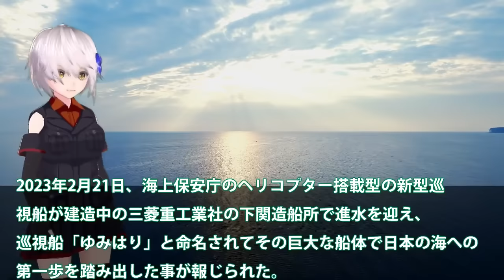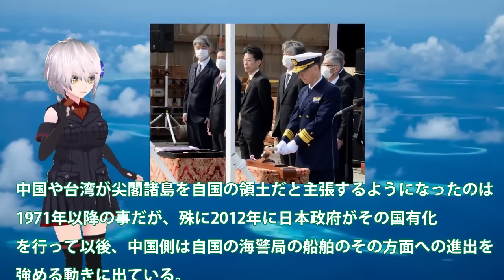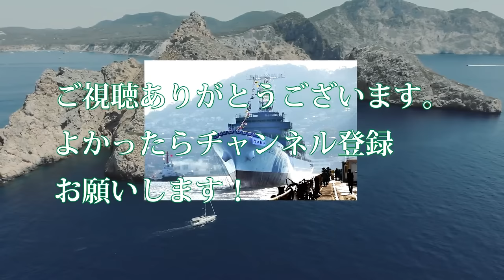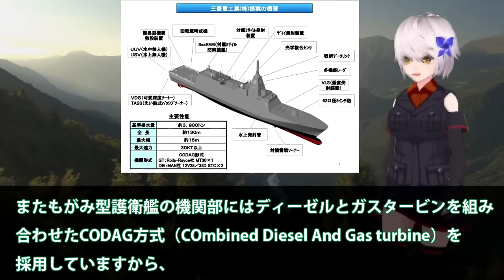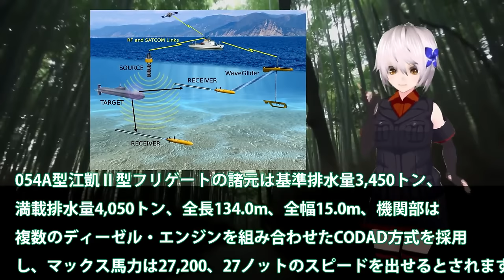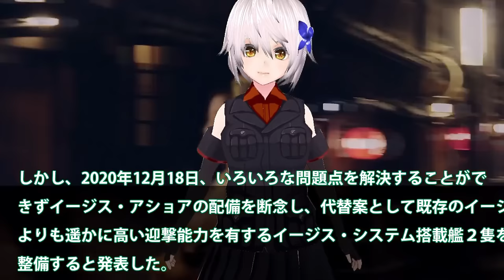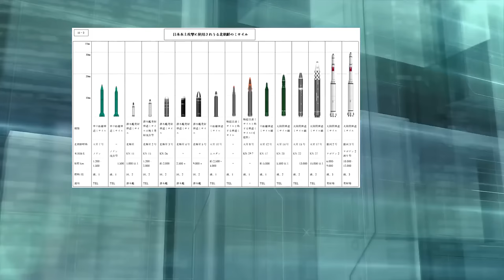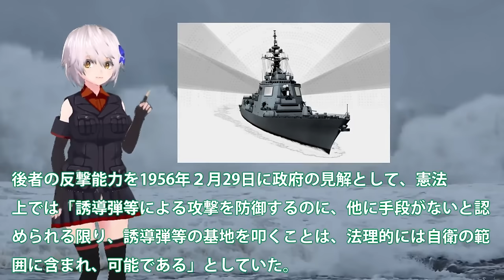【防衛軍事力】陸海空自最強 海保ついに大型巡視船3番艦始動か！尖閣部隊へすでに配備決定ゆみはり？中国恐れる【ゆっくり解説】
1海保ついに大型巡視船3番艦始動か！尖閣部隊へすでに配備決定ゆみはり？中国恐れる大型巡視船投入・・・

2海自最新鋭護衛艦FMMあがの進水！中国も恐れる建造能力に日本マジヤバい？もがみ型護衛艦の先にある次世代艦・・・

3海自次期イージス艦建造で国連恐れるか！イージスシステム搭載艦は最大級に？4方向3次元索敵で迎反撃型でミサイル無効化・・・